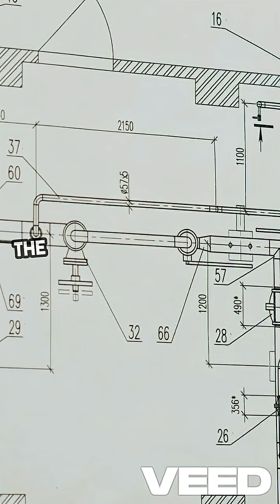DNA Discovered in Ancient Sanskrit? 🔱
In Sanskrit, the word ‘Sutra’ means ‘thread’—a term used thousands of years ago in texts like the Yoga Sutras and Panini's grammar rules… which many now say resembles modern coding systems and even biological blueprints.